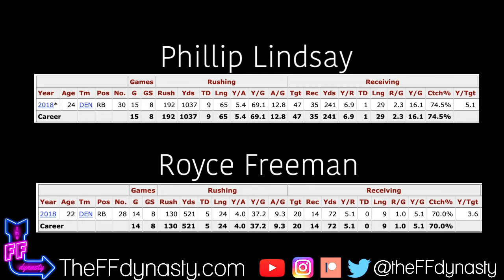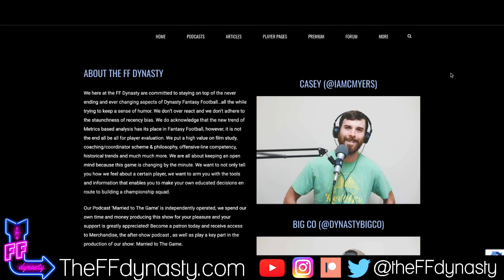How high on your Draftboard is Phillip Lindsay?